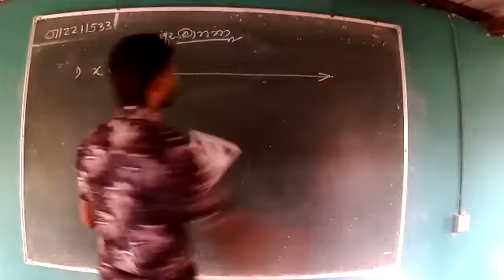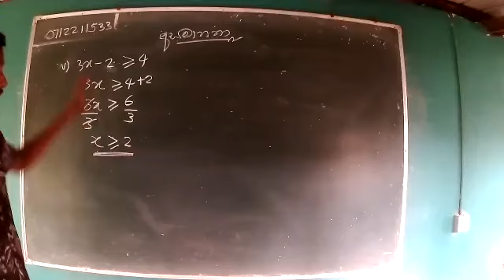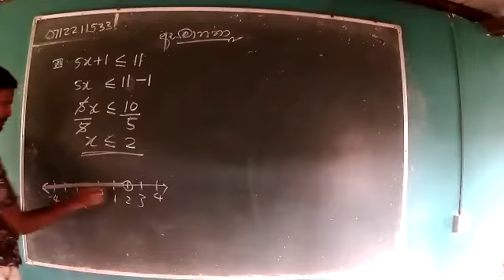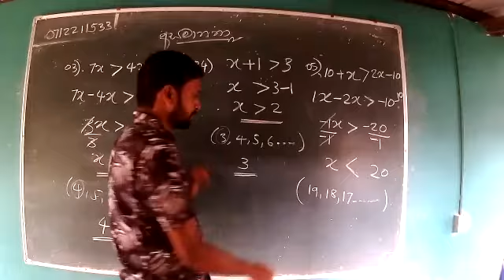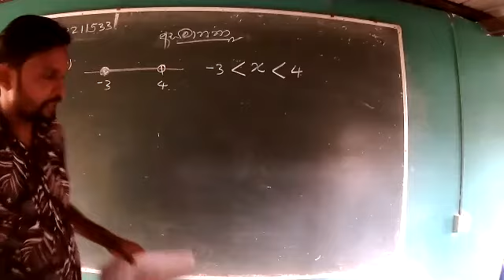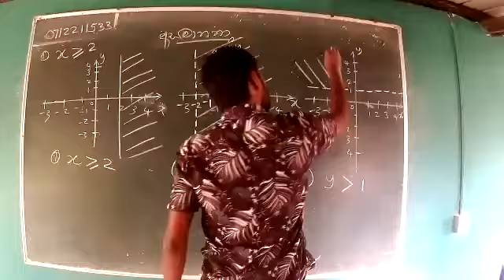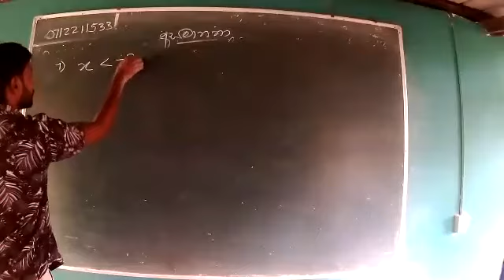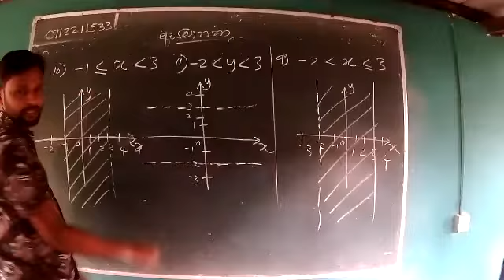ASAMANATHAA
GRADE 10